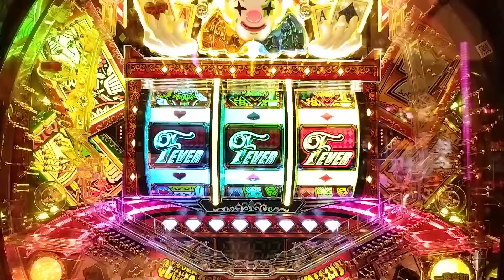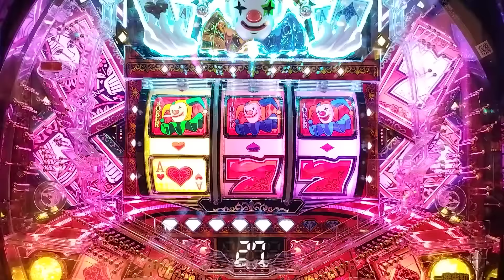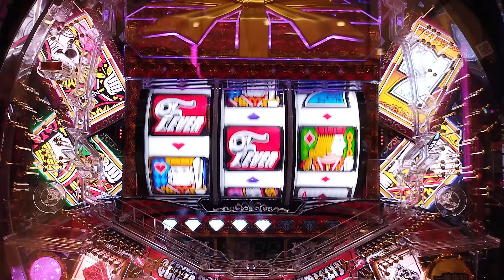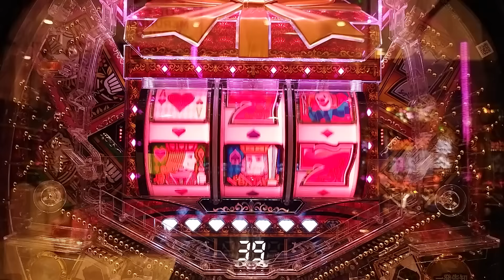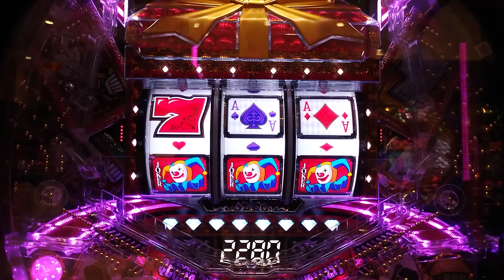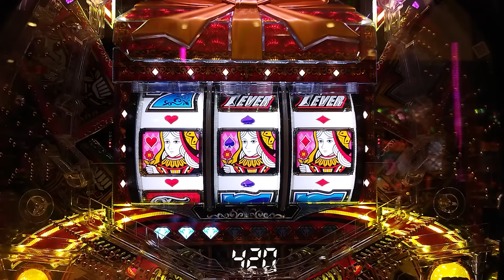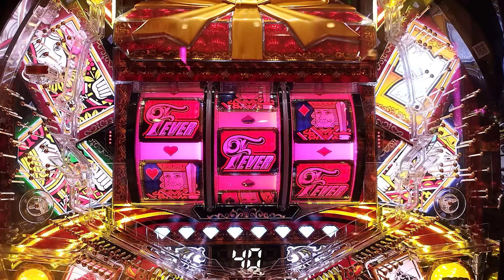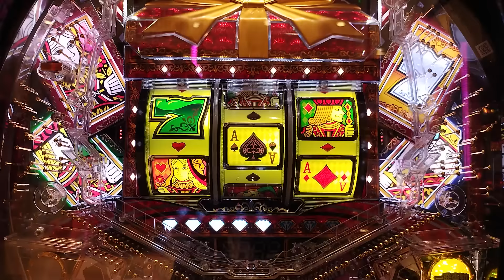【深夜の特配便】PフィーバークィーンⅡ 30th ANNIVERSARY EDITION 2024/04/21【寝落ち用】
深夜の特配便でございます
テロップ無しでゆったり鑑賞できる長尺動画です。
深夜の寝落ち用、または深夜のショッピングチャンネルやヨーロッパの街並みを見飽きてしまった際にご活用ください。
それでは皆様、良い夢を…